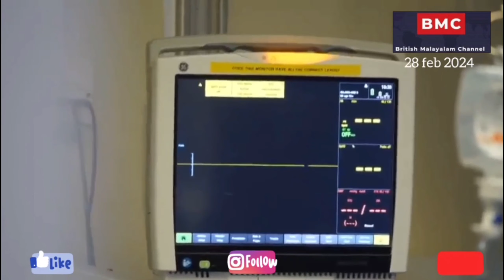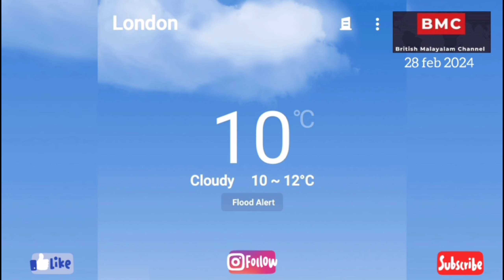BIG BREAKING TODAY /uk news today